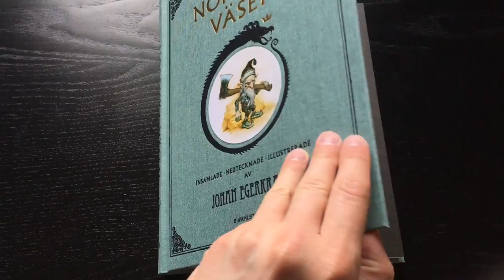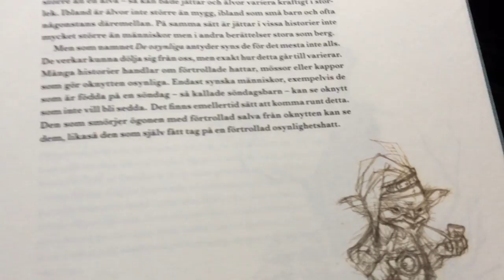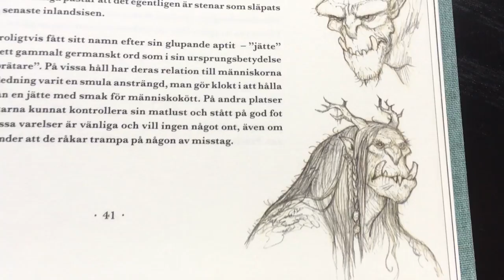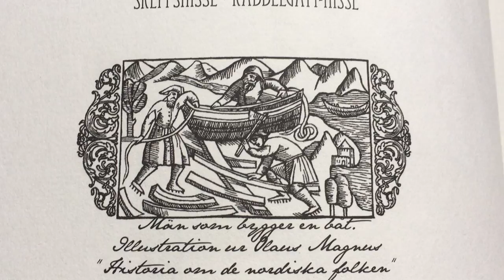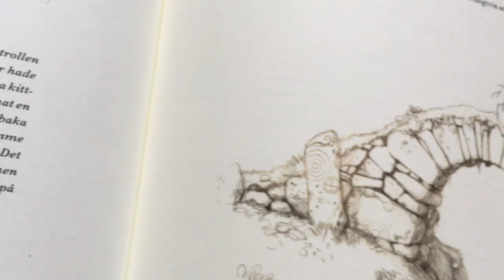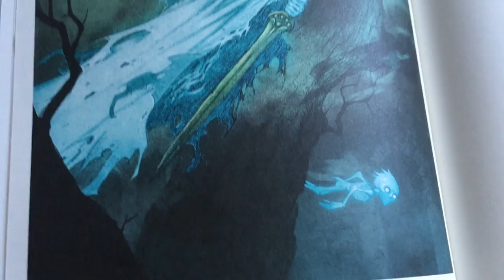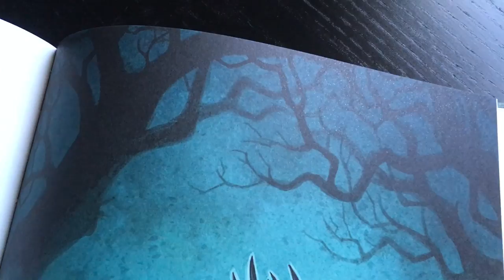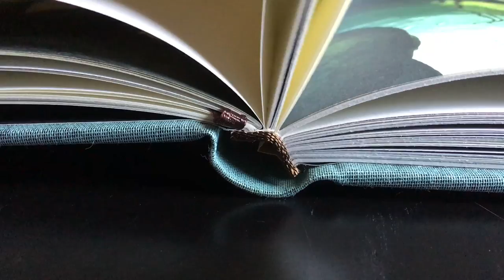Nordiska Väsen – Johan Egerkrans | All Illustrations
Here is Johan Egerkran's fantastic book 'Nordiska Väsen (Vaesen) containing wonderful illustrations of creatures from Norse folklore. Trolls, dragons, spirits, elves, fairies and more!

*Blurb*

"De går under många namn  de osynliga, oknytt, skrömt, de övernaturliga. De antar många former och de lockar, förför och förgör.

Nordens mörka skogar, djupa sjöar och höga berg hyser en mängd mytiska varelser. Vi ser dem inte om de inte väljer att visa sig, men de gör sig ständigt påminda. När någon mystiskt försvinner i skogen, när man hör märkliga ljud på vinden, när mjölken surnat över natten är det de övernaturliga som varit framme. Förr i tiden var de en naturlig del av vår värld, ett sätt påminna människor om att ha respekt för naturen.

En del väsen finner man i hela Europa, som drumliga jättar, mystiska troll, skira älvor och eldsprutande drakar. Andra, som den skönspelande näcken, nattens mara, skogens huldra och mylingarna, är typiska för norden. De personifierar naturen i all dess nyckfullhet och en del av dem ÄR naturen.

Egerkrans vackra bok gör en djupdykning i nordens rika folktro och presenterar ett brett urval av de väsen han själv anser vara de viktigaste  och mest fascinerande. Med detaljrika, sinnliga bilder och initierade texter tas man med på en magisk resa." [1]

*Binding, paper and text*

– Binding: Cloth with paper inset label
– Paper: Very thick acid-free paper
– Text-size: Medium size

*Contents*

– Illustrator: Johan Egerkrans
– Publisher: Wahlströms

*Schedule*

*Music*

1. Alvae – Adrian von Ziegler

2. The Lonely Road – Adrian von Ziegler

3. Seredina Zimy – Adrian von Ziegler

4. Dreamseer – Adrian von Ziegler

Adrian is an incredible talented composer who creates atmospheric and truly amazing music of different genres.
His work will take you away to different planes of existence!
I want to thank Adrian for his extremely generous policies when it comes to using his music in YouTube videos. A very rare and lovely gift to content creators which I am so, so thankful for! :-)

Filmed with: iPhone SE, 1080p - 60 FPS.

Microphone: iPhone SE.

Editing software: iMovie.

Recording dates: 25/5-2018

From Sweden with Love.